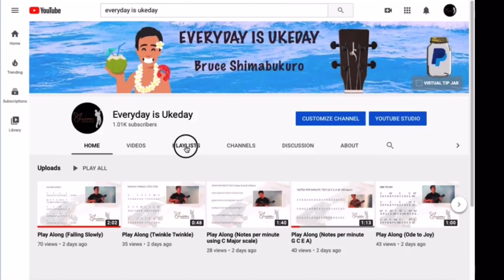Ukulele Lessons with Bruce Shimabukuro (Introduction)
Learn how to play the ukulele with Bruce Shimabukuro. His ukulele lessons are designed to help ukulele players at all levels. So whether you’re a beginner or at the intermediate level, just remember, Everyday is Ukeday!!!